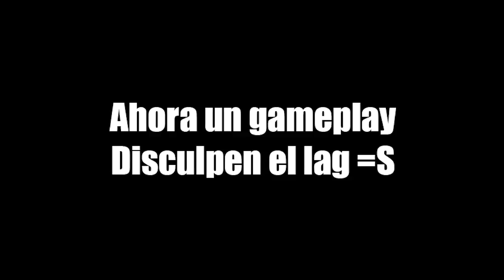LA FUTURA NUEVA META EN ARMAS War Robots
Totalmente recomendadas las atomizer, si vale la pena subirlas de nivel. La nucleon le hace buen daño a los titanes. El vídeo comienza en el minuto 1:46m Le coloque una intro con unos highlights. SAludos